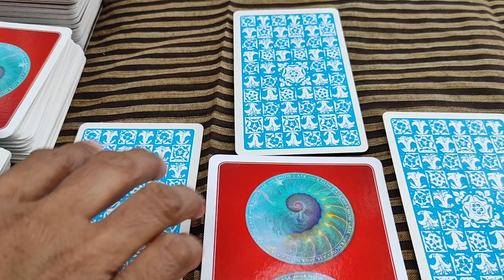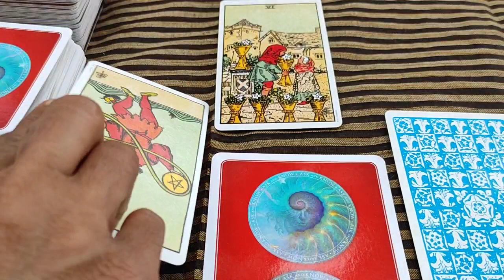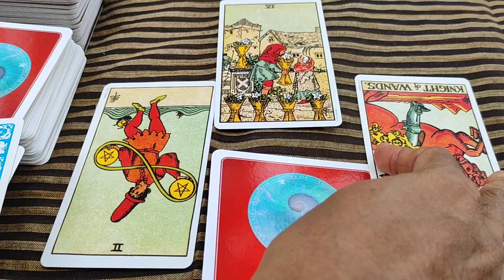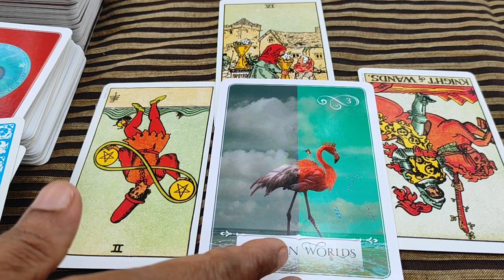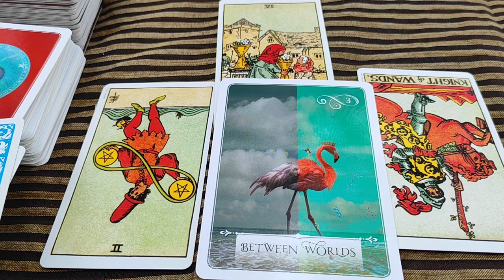Taurus ♉ They are curious to know how you are today...♉ Daily Love Tarot Reading 4 January 2021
Hi guys !

To choose Pile ~ 4:07
Pile 1 ~ 5:05
Pile 2 ~ 8:15
Pile 3 ~ 11:10

support
For Daily Readings: